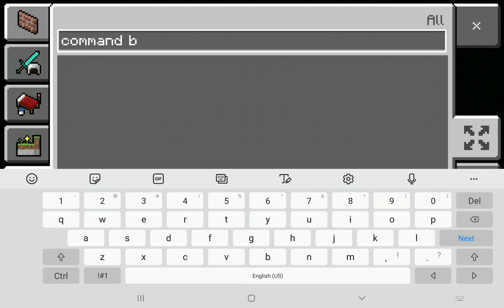Fire alarm system buid